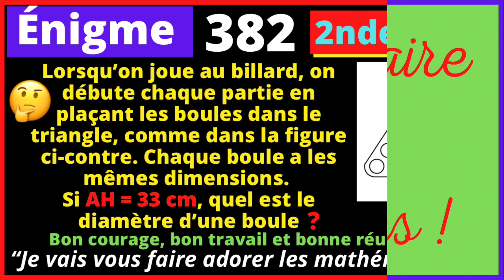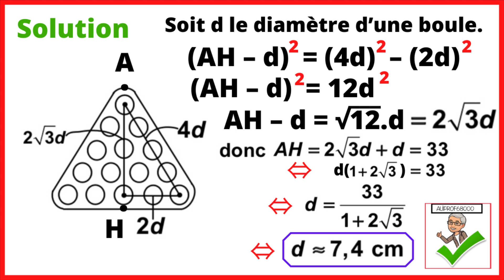🤔Énigme 382 - Quel est le diamètre d’une boule ?